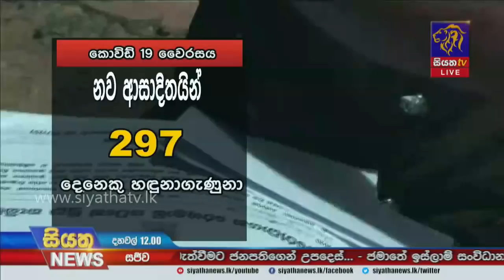Siyatha News | 12.00 PM | 13 - 03 - 2021